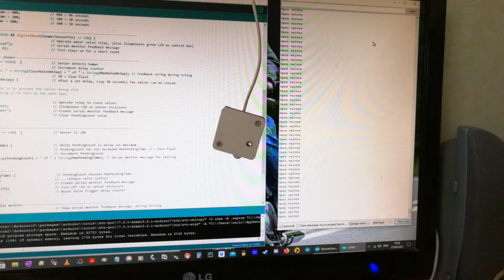27 April 2021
Arduino controlled water valves to save cold flushes during showering.

The dialogue in the serial monitor reads:
'False Trigger Delay: + countdown'
'Person using shower:'
'Pending: + countdown'
'Open Valves:'
'Testing: Close valves'